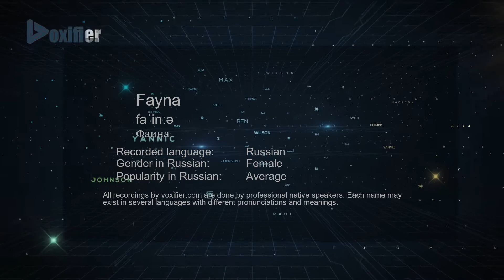How to Pronounce Fayna (Фаина) in Russian - Voxifier.com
This is the Russian pronunciation, gender, and phonetics recording of the name Fayna (Фаина). The same name may exist in other languages with different pronunciations. Check the meaning of name along with other possible pronunciations or similar names for free Voxifier uses the help of expert linguists to simplify pronunciations by replacing some special sounds with sounds more commonly available across all languages.